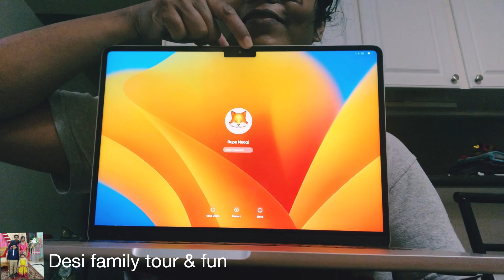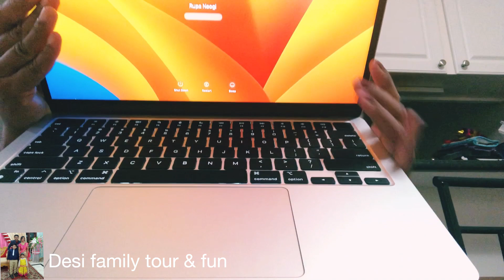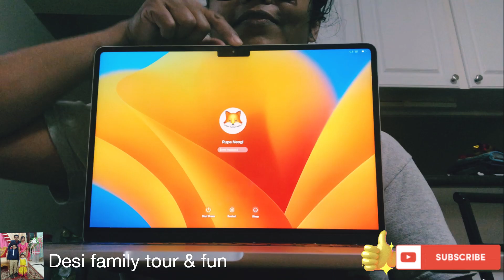MacBook Air M2 Unboxing | The ultimate MacBook Air experience | Best portable laptop|It’s very handy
MacBook Air M2 Unboxing | The ultimate MacBook Air experience | Best portable laptop |  It’s very handy | Bengali vlog | Desi family tour & fun | it’s very handy specially for students | MacBook Air screen is awesome | MacBook Air sound and camera just wow | MacBook Air keypad is fantastic | bought new MacBook Air M2